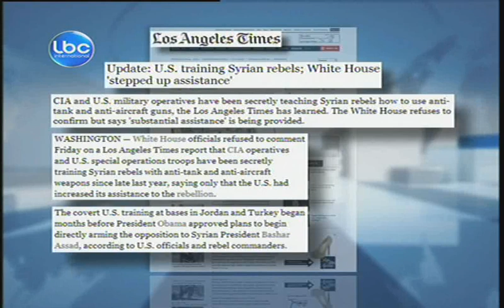LBCI Afternoon Bulletin - June 22, 2013